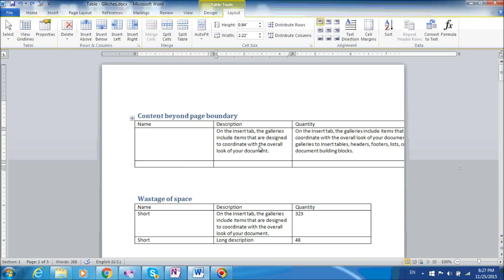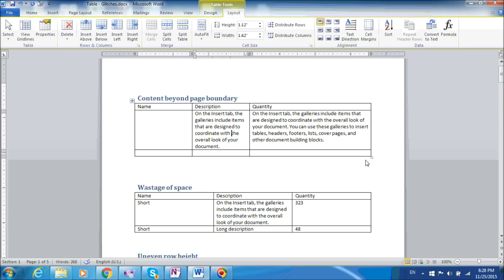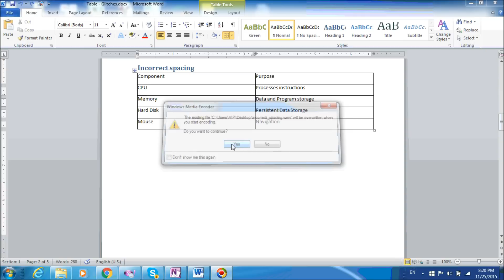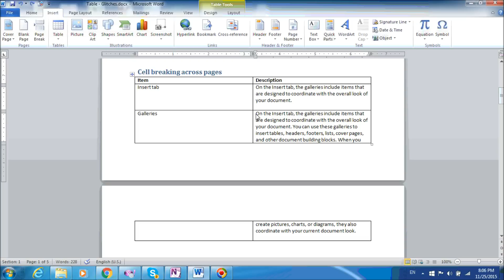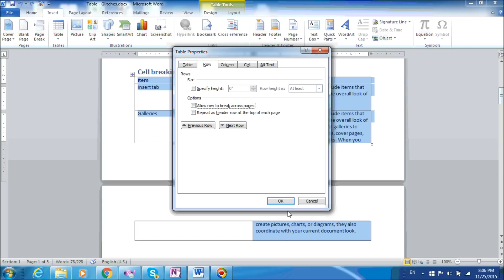5 neat tips for formatting Microsoft Word tables - Part 1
Working with Word tables can be quite tricky, so we put together a short tutorial for 5 most common Table frustrations, including:
-  How to deal with text or cell spreading outside the page margins.
- How to automatically adjust table columns to fit to content
- How to make all rows in a table the same height
- How to stop a table row from splitting over two pages
- How to set the space between text and table borders

What other problems have you encountered with Word tables?  Share your advice and questions on the comments below!

Like this video?  Check out my Word Tables Formatting course on SkillShare